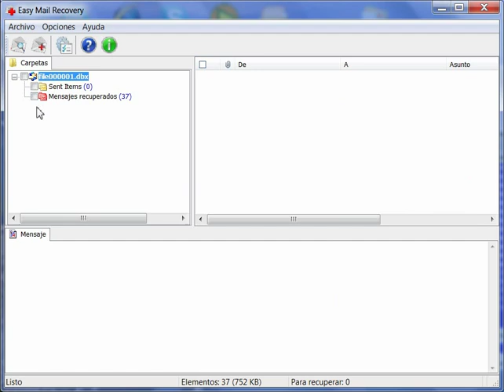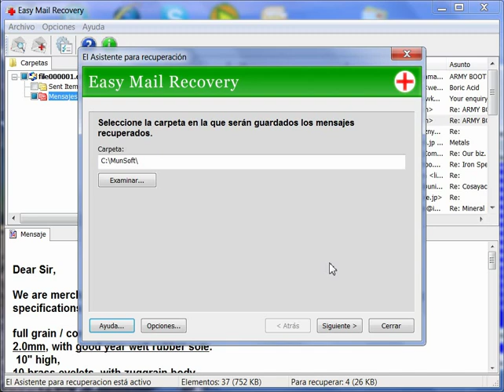Recuperación de correo eliminado con Easy Mail Recovery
Recupere correo eliminado con el programa Easy Mail Recovery de MunSoft. El programa recupera los datos de tales programas populares de correo electrónico como Microsoft® Outlook® y Microsoft Outlook Express. Además de correos electrónicos en sí, también podrá recuperar los archivos adjuntos, contactos y apuntes. Además, se puede recuperar la base de correos electrónicos, aun si ella no se abre en el cliente de correo electrónico. Una vez realizada la recuperación, podrá importar de nuevo todos los datos al cliente de correo electrónico.